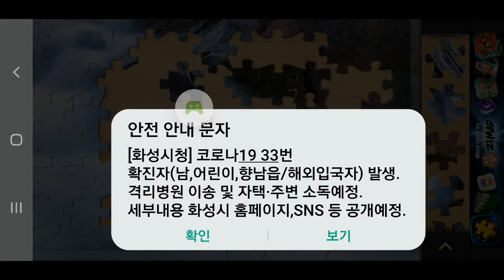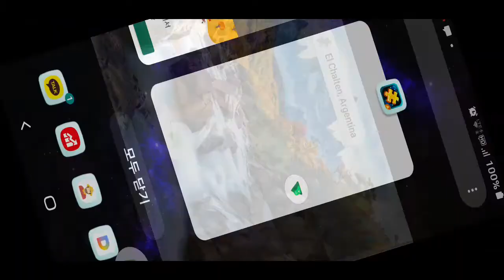매직 직소 퍼즐 - 2020-06-05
매직 직소 퍼즐

- Android 기기에서 Google Play 게임으로 녹화됨